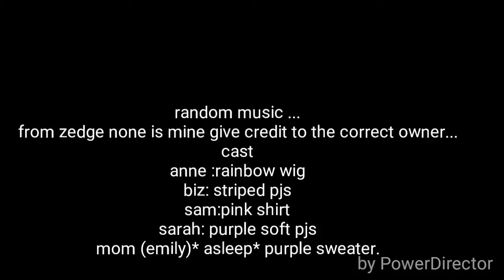Let's Compete #7 Uno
The girls play an old classic game, Uno.